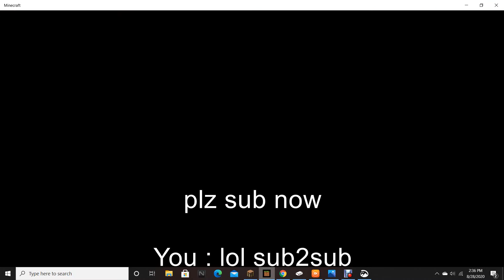Technoblade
I'M TECHNOBLADE NOW!